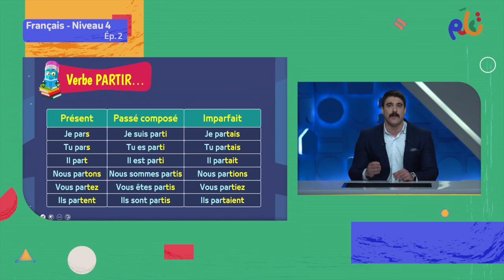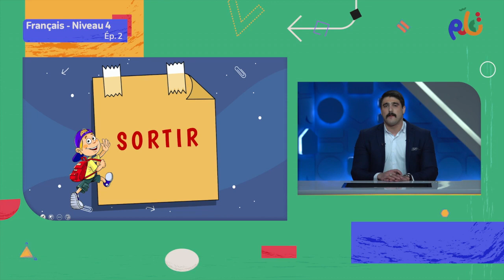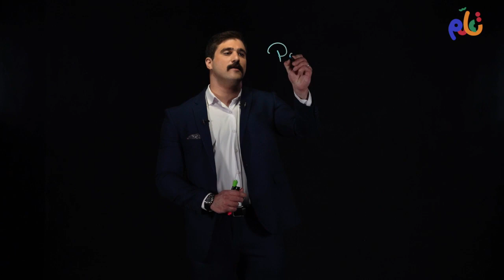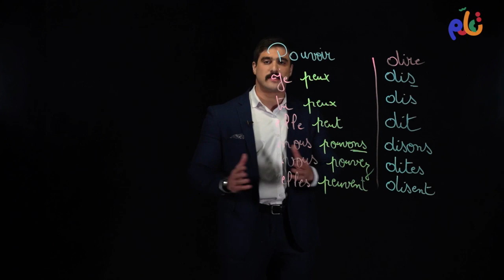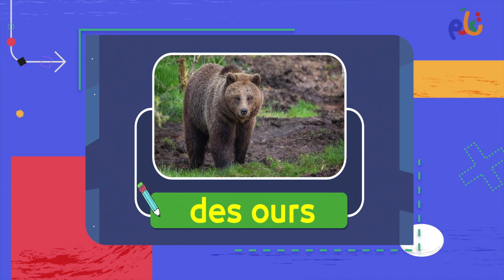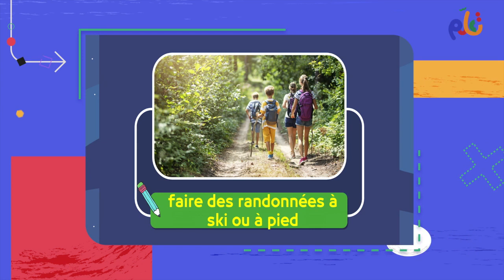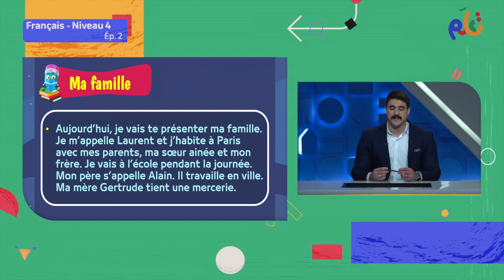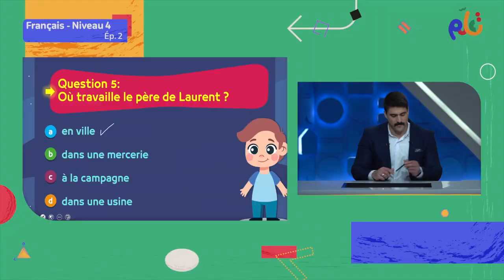اللغة الفرنسية | تعلم | الحلقة الثانية | français - Niveau 4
يمكنكم مشاهدة باقي حلقات الكورس حصريًا ومجانًا على تطبيق مدرستنا Plus :
لمستخدمي نظام أندرويد: